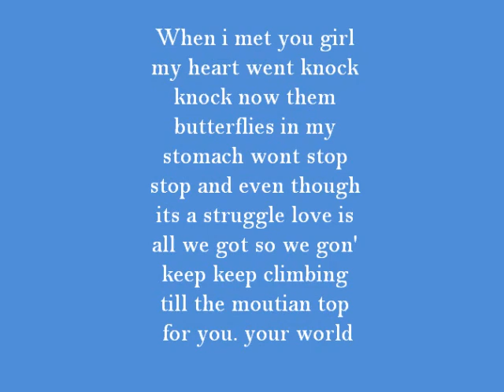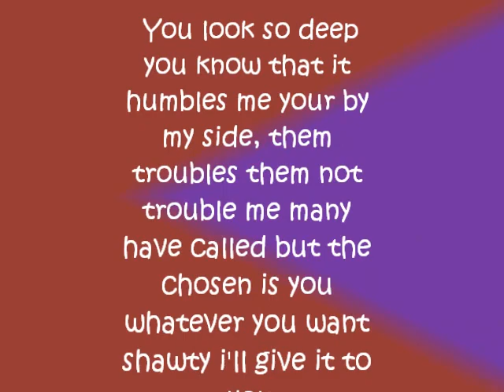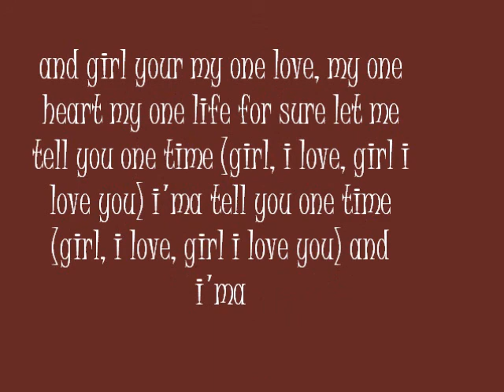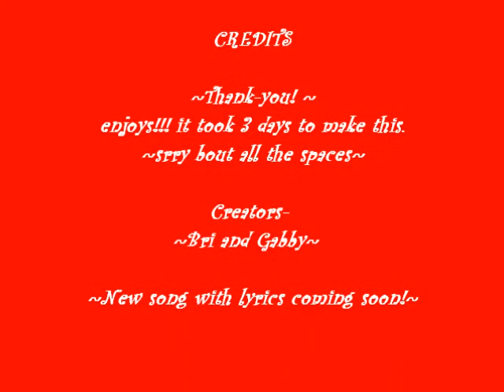One time with lyrics- Justin bieber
Please Subb!!! Sub4sub!! sorry bout all the spaces leave comments plzzz ty and hope you enjoy